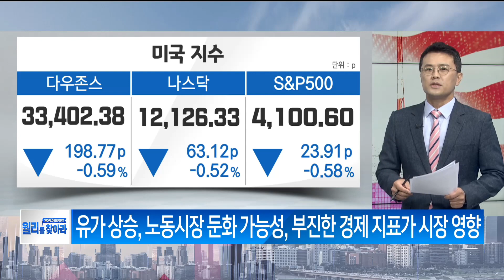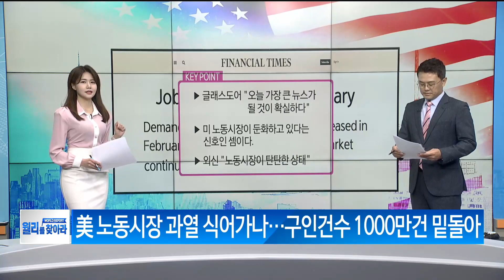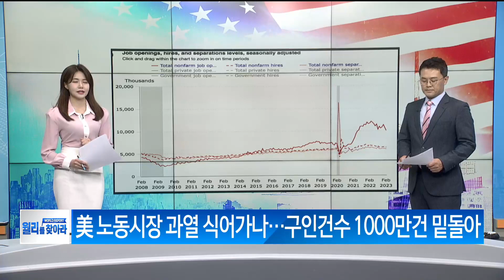식어가는 美 노동시장, 짙어가는 침체 우려는? / 월리를 찾아라/ 매일경제TV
식어가는 美 노동시장, 짙어가는 침체 우려는?